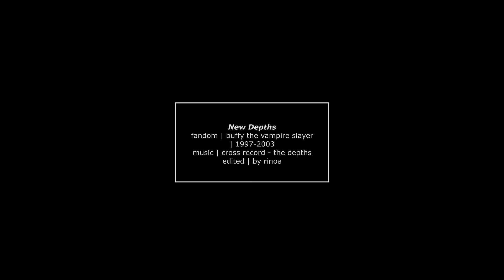Buffy & Spike || New Depths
RINOA

| F A N D O M |
Buffy the Vampire Slayer (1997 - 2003)